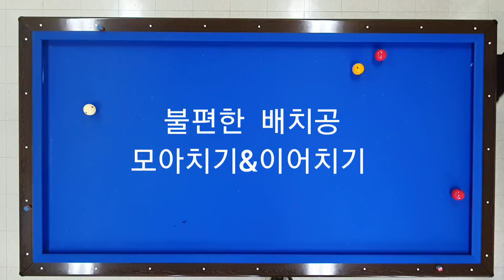불편한 배치공 모아치기&이어치기